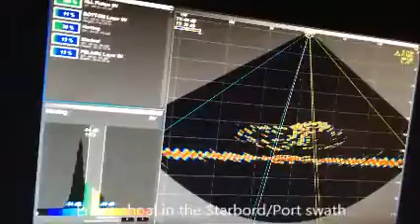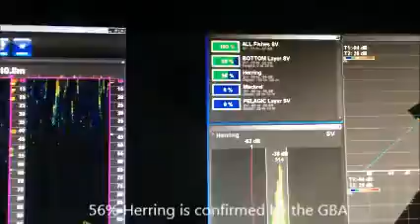SeapiX Forward Looking 3D Sonar for biomass estimation 2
SeapiX new "Geographical Biomass Analyzer" GBA provides an unique technology to distinguish fish shoals. SeapiX high resolution acoustic measurement is fully calibrated in all beams to provide scientific grade estimation in real time.
SeapiX offers Class of species utility tool, allowing real time ratio calculation.
Here in north sea fishing trip  with rough conditions,  Herring and Mackerel were main targets. GBA analyzes helps skipper to locate and classify pure Herring shoal to catch. Benefit is better selectivity !